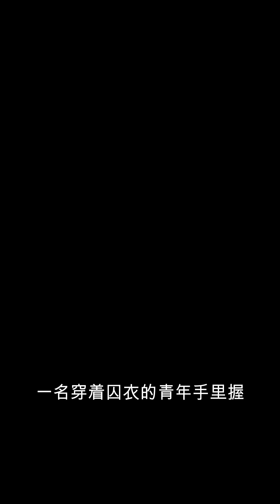镇妖博物馆1241-1250